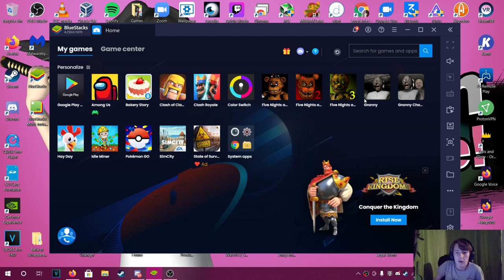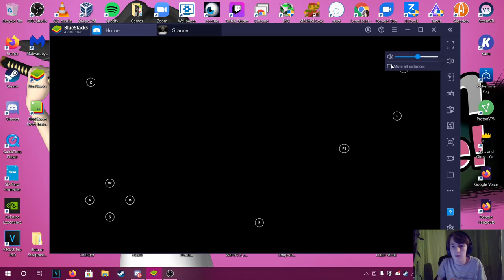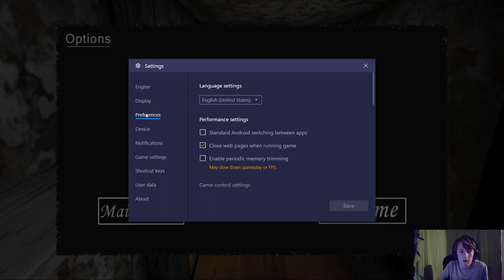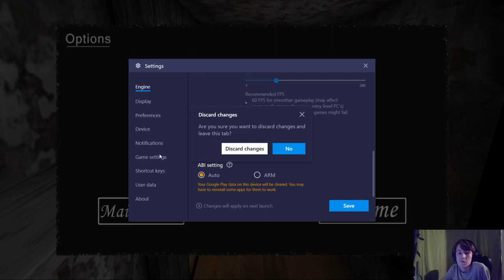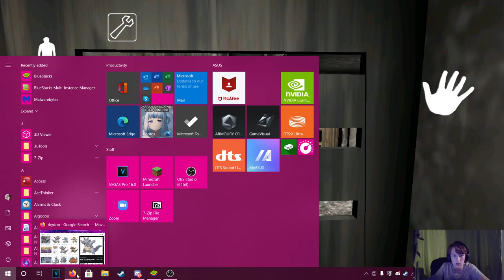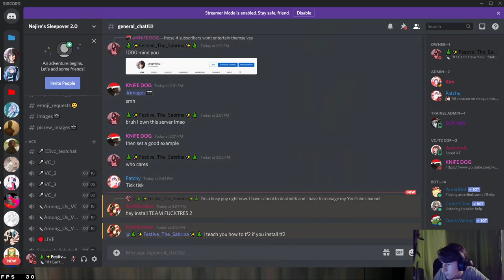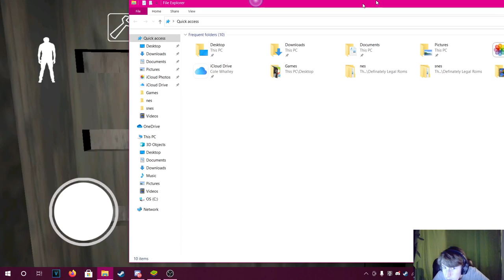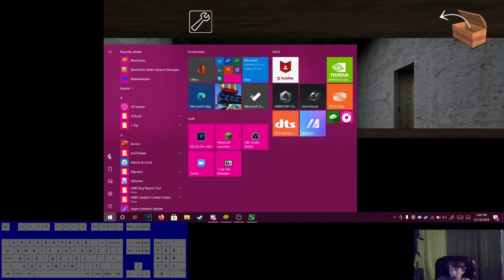BRO WHY YOU LOOK LIKE A ZOMBIE! Granny Episode 1